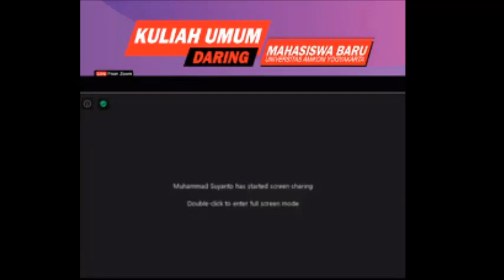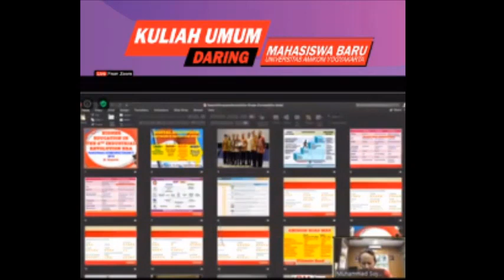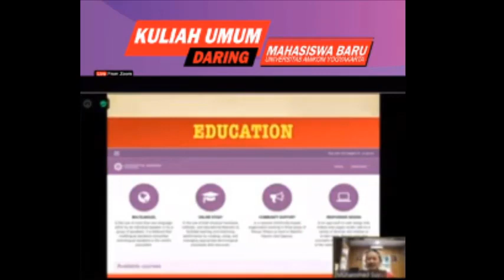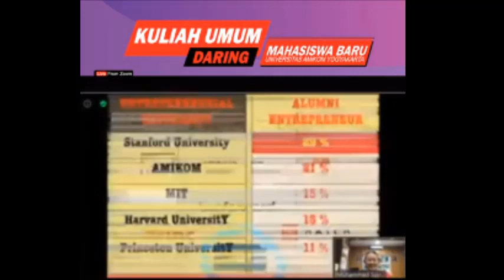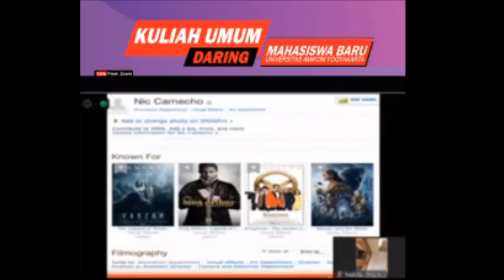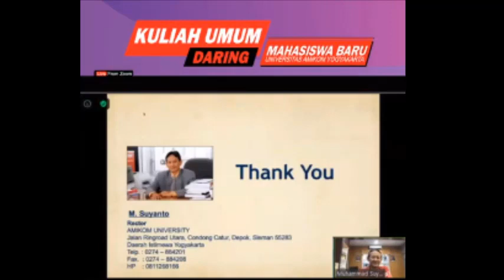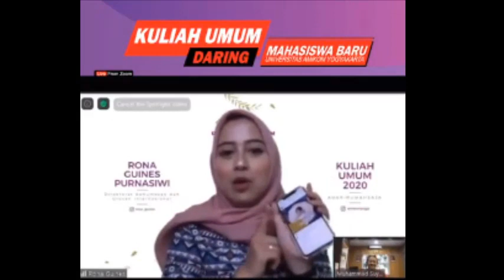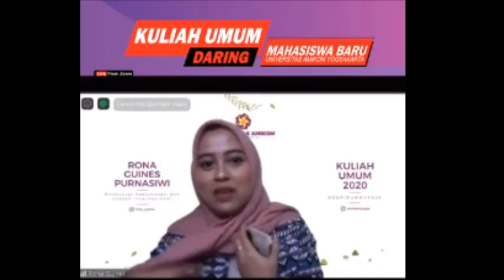VIRAL !! REKTOR AMIKOM-KULIAH UMUM MAHASISWA BARU AMIKOM YOGYAKARTA I BERSAMA PROF.DR.M.SUYANTO.,MM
KULIAH UMUM MAHASISWA BARU AMIKOM YOGYAKARTA I BERSAMA PROF.DR.M.SUYANTO.,MM
Universitas Amikom Yogyakarta merupakan perubahan dari Sekolah Tinggi Manajemen Informatika dan Komputer Amikom Yogyakarta. Sebelumnya Sekolah Tinggi Manajemen Informatika dan Komputer Amikom Yogyakarta, merupakan perubahan dari Akademi Manajemen Informatika dan Komputer Amikom Yogyakarta yang mendapatkan status terdaftar berdasarkan Surat Keputusan Menteri Pendidikan dan Kebudayaan Republik Indonesia No. 084/D/O/1994 tanggal 11 Oktober 1994. Perubahan bentuk ini dilakukan untuk mempermudah mencapai visinya sebagai perguruan tinggi unggulan dunia dalam bidang ekonomi kreatif berbasis entrepreneurship.
Universitas Amikom Yogyakarta yang sebelumnya Sekolah Tinggi Manajemen Informatika dan Komputer Amikom Yogyakarta telah menjadi Perguruan Tinggi Swasta Percontohan Dunia Model Private Entrepreneur oleh UNESCO (Unesco, A New Dynamic : Private Higher Education, 2009) dan juga menjadi Top 100 Perguruan Tinggi di Asia Tenggara versi Webometrics (Webometrics, 2014). Perguruan Tinggi tersebut juga telah meraih 20 penghargaan internasional dan lebih dari 50 penghargaan nasional serta menghasilkan 24% lulusannya sebagai pengusaha (Business Placement Center AMIKOM, 2014). Perguruan Tinggi telah terakreditasi institusi B dan telah mendapatkan sertifikasi ISO 2009.
Universitas Amikom Yogyakarta mempunyai peranan yang besar dalam dunia pendidikan sebagai pusat pengembangan ekonomi kreatif untuk meningkatkan daya saing bangsa, telah membuktikan mampu mengatasi berbagai kesulitan dan hambatan dalam pengelolaannya.Saat ini kepercayaan masyarakat cukup baik, dibuktikan diantaranya dengan meningkatnya jumlah mahasiswa dari tahun ketahun pada 2014 mempunyai 12.882 mahasiswa untuk Program Studi. Mulai dari Program Studi Diploma III Manajemen Informatika, Program Studi Diploma III Teknik Informatika, Program Studi S1 Sistem Informasi, Program Studi S1 Teknik Informatika dan Program Studi S2 Magister Teknik Informatika. Bahkan Program Magister Teknik Informatika dipercaya oleh Direktorat Jendral pendidikan Tinggi dikala itu bersama 5 Perguruan Tinggi lain seperti (Universitas Indonesia, Universitas Gadjah Mada, Institut Teknologi Bandung, Institut Sepuluh November Surabaya dan Universitas Bina Nusantara) yang diberikan hibah sebagai proyek percontohan Pendidikan Jarak Jauh (PJJ).
Pada masa mendatang, Universitas Amikom berkeinginan untuk tetap lebih maju sesuai dengan jaman dan tantangannya yang terus berubah. Oleh karenanya dengan semakin berkembang dan dewasanya Universitas Amikom Yogyakarta serta kebutuhan untuk memenuhi kepercayaan masyarakat dan tuntutan perubahan jaman yang sulit diprediksi, diperlukan strategi dan sasaran pengembangan yang terencana, sistematis dan terukur. Dengan memanfaatkan berbagai keunggulan strategis yang dimiliki secara optimal, evaluasi kondisi saat ini serta berpijak pada visi dan misi Universitas Amikom Yogyakarta, maka perlu disusun sebuah rencana strategis yang akan memberikan arah serta menjadi acuan bagi Universitas Amikom Yogyakarta dalam perjalanan kedepan.